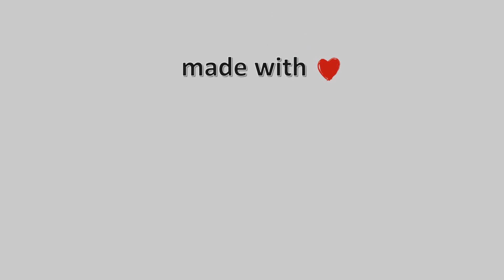🥶 13-December-2023, Kopaida Timelapse, Timelapses.gr 🇬🇷